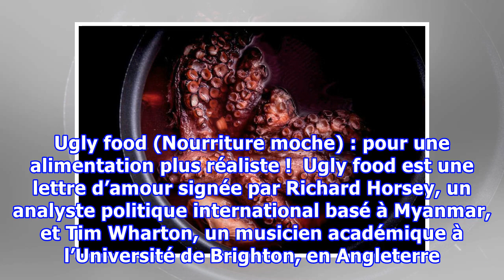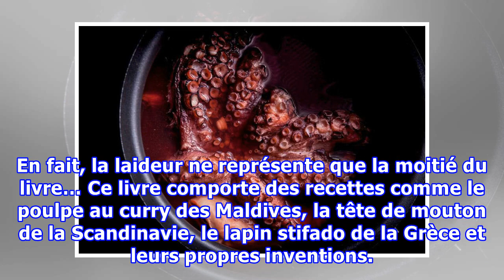La vérité sur les aliments « moches » : Ils sont délicieux, riches et bons pour l’environnement !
Tim Wharton redoute qu’on l’appelle un « foodie » ! Il trouve que ce mot est à connotation luxuriante et somptueuse tout comme « Porn Food » ! Il préfère plutôt « gastronaute » popularisé par Keith Floyd, le chef de la télévision britannique, un terme qui inspire de l’exploration culinaire. Le nouveau livre de Tim Wharton et Richard Horsey, Ugly food : overlooked and undercoed, est une célébration des plaisirs gustatifs du poulpe et d’autres aliments et plantes peu consommés. Les auteurs de cet ...